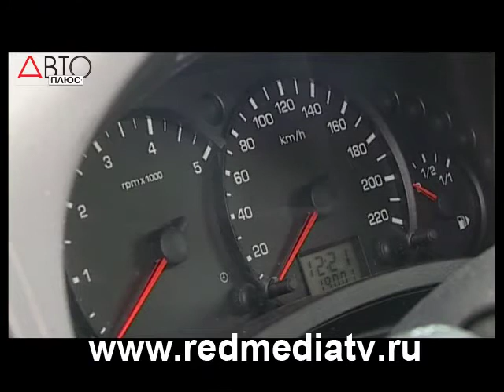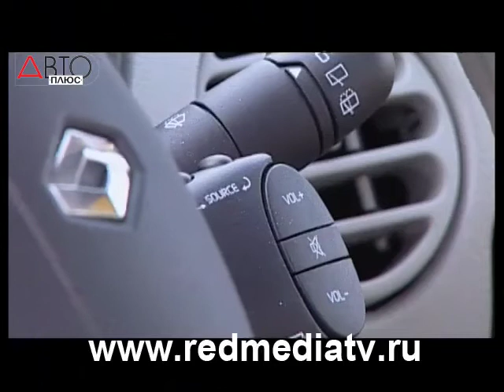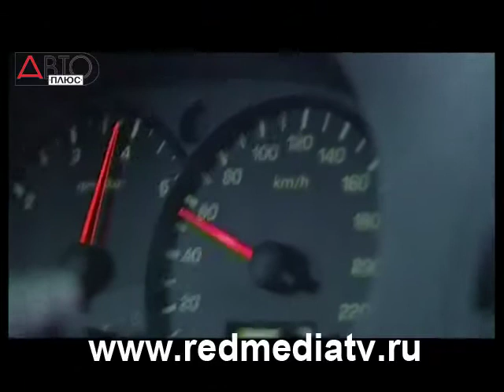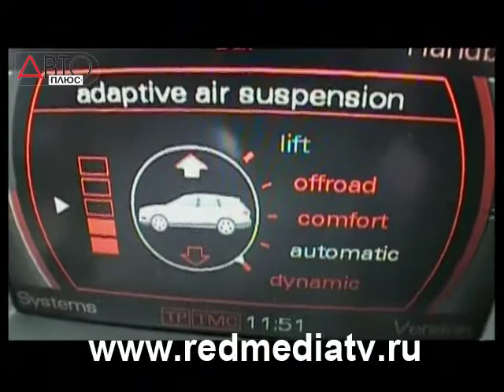Наши Тесты Каблуки